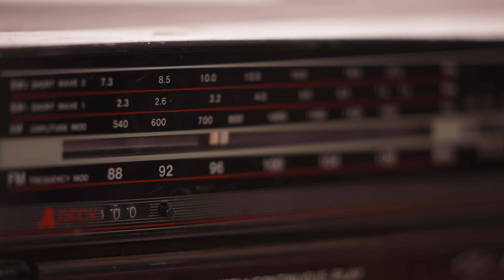Debbie Tebbs - Vitamin D (feat. D-Track) (Vidéoclip Officiel)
'Vitamin D' - Extrait du nouvel album de Debbie Tebbs 'Origine'

Concept original : Debbie Tebbs
Réalisation : Sébastien Sigouin-Couturier & Jeff Malo
Assistance à la réalisation : Jeff Malo
Caméras - Équipe Debbie Tebbs : Sébastien Sigouin-Couturier & Jeff Malo
Caméras - Équipe D-Track : David Leclerc
Direction de la photographie : Sébastien Sigouin-Couturier
Montage : Jeff Malo & Sébastien Sigouin-Couturier
Direction artistique : Debbie Tebbs
Design graphique : Debbie Tebbs
VFX : Sébastien Sigouin-Couturier
Maquillage : Karine Lanthier
Coiffure : Marie Tebbs
Costumes : Marie Tebbs
Accessoires : Debbie Tebbs & K8 Jewelry
Décors : Debbie Tebbs & Jeff Malo
Danseur : Samuel Cyr
Assistance à la production : Chad Vincent & Nicolas Lopez
Production déléguée : Creative Films & Jeff Malo
Production : Quartier Général
Remerciements : Musicaction, Quartier Général, Studio L'Gros, Focus Studio, Gascon & Krukowski & CR34TE

Paroles : David Dufour (D-Track) & Debbie Tebbs
Musiciens : Debbie Tebbs, Fabienne Gilbert & Gabriel Éthier
Réalisation : Debbie Tebbs & Gabriel Éthier
Mixage : Gabriel Éthier
Matriçage : Marc Thériault - Le Lab Mastering
Distribution : Sony Music / The Orchard

PAROLES

NA NA NA NA NA, VIT
NA NA NA NA NA, AM
NA NA NA NA NA, IN
NA NA NA,  D

Nouvelle paire de shoes pour le B.B.Q.
Que j’pavane su’l ciment ou sur une belle pelouse
J’commande a waitress un bon verre de rouge
Près du microphone c’est là qu’mes confrères me trouvent
Branche mon fil auxiliaire dans l’système solaire
Hey yo chu plus fresh que l’orteil d’un ours polaire
Pis j’ai pas changé depuis mes vieux jours scolaires
Quand j’voulais être le MC le plus connu d’tout l’collège
T’entend ma pulsion pulmonaire dans le BPM
C’est peut-être à cause de ma musique que j’ai toujours été jeune
Match de foot sur le terrain, c’est les étés qu’j’aime
Pas l’temps pour mes messages sur MSN
J’veux regarder un match à TSN
J’veux pas passer ma vie à trimer
Non j’veux passer ma vie à chiller
Non j’veux passer ma vie à rimer
Sous l’soleil pour la bonne vitamine D

C’est du break qu’on a hâte
Pour commander un steak tomahawk
J’ai des amis qui s’promènent sur leur skate Tony Hawk
D’autres qui vont pour flamber leur paye au billard
On est comme sept milliards
Sur la terre, man !
J’veux faire bouger les terriens pis les terriennes
J’voyage sur Internet pis les ondes FM
T’entends ma voix sur des transmissions hertziennes
And you don’t stop
Si le rap était de l’herbe moi j’ai du bon stock
Chu plus cool que Warren dans Dick Tracy
J’me promène les vitres baissées
J’en profite parce qu’il va vite neiger !
J’ai du Albert Bichaud,
Pour survivre à l’atmosphère qui chauffe
Au thermomètre qui hausse,
C’est D-Track, Debbie Tebbs, qui d’autre ?
Pour donner de la rime à la ville en forme de vitamine D

Fixée sur mon téléviseur
L’air morose et destructeur
Je me berce à travers mes tourments

Puis jahis sur moi sa lueur
Il s’invite comme un multijoueur
Me perçant de son air brûlant

Et dès lors, je l'aperçoit
Le regard braqué sur moi
Habillant de chaleur tout les toits

Une allégresse aux milles voix
Me caresse telle une soie
Comblant de mon être chaque endroits